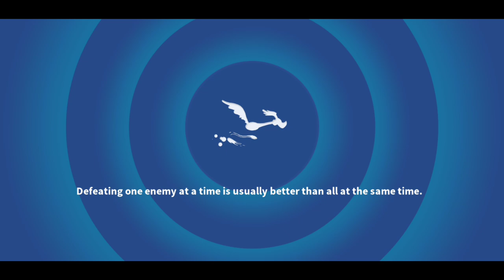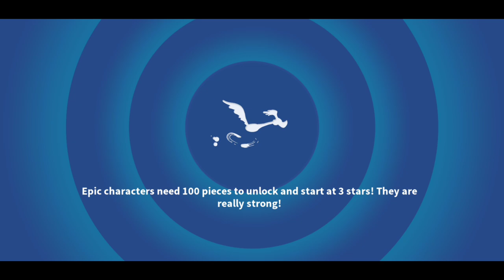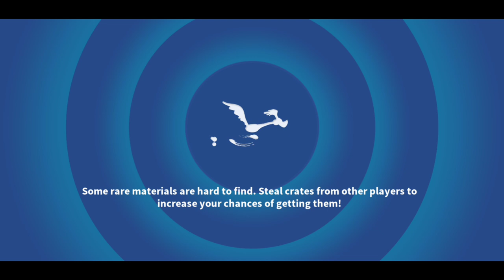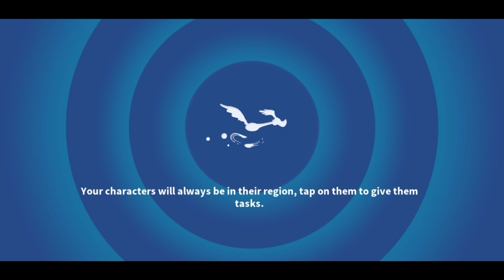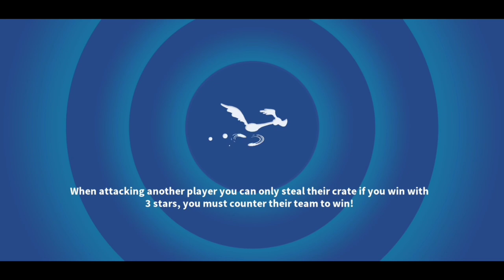Monster Tweety PTL & A Clash Of Wings - LTWOM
PTL Wheel before starting the Monster Tweety PTL with Monster Foghorn, Phantom Le Pew, Dr. Frankenbeans and Gothamer. After  Ranking Up Monster Tweety is A Clash OF Wings campaign for Hermes Road Runner pieces. Got over 8,000 featured toon pieces during this event, which is a pretty good amount for me.